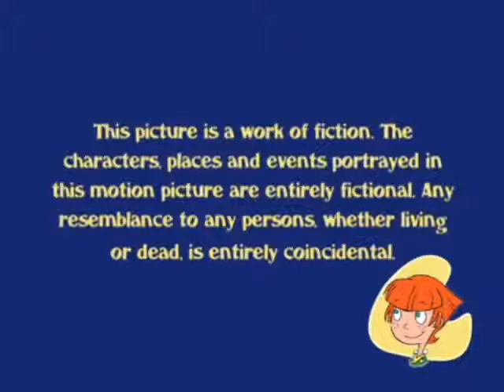What About Mimi? "Mr. Blue Eyes" - 2001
Mimi misses out on her first romance due to self-doubt.

When Mimi volunteers to show Erik, a foreign exchange student, around school, she is surprised at how handsome and brilliant he is. But the last thing Mimi would consider is that Erik might be attracted to her, especially with Sincerity going after him. Mimi's "labors of love" are lost when she realizes just a little too late that he really does like her.